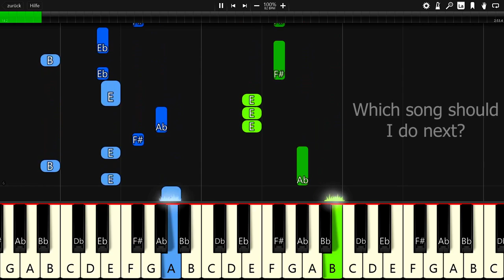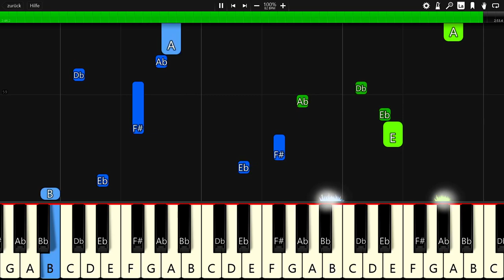Rival X Cadmium - Thinking About You (feat. Johnning) - Piano Tutorial / Piano Cover 🎹 - Synthesia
In this video you can see a piano tutorial of the song Thinking About You by Rival X Cadmium (feat. Johnning). I used the software Synthesia. it is very good software for learning to play the piano.